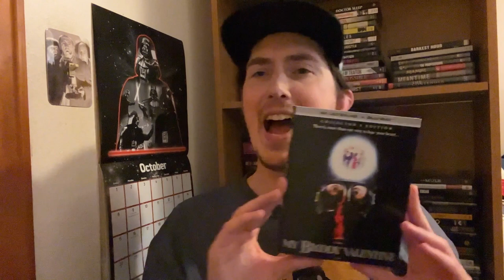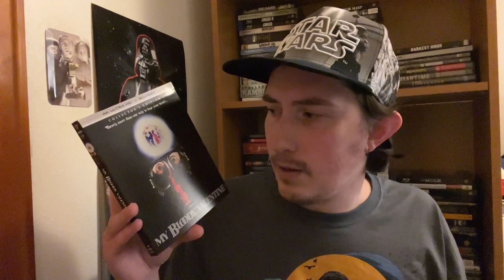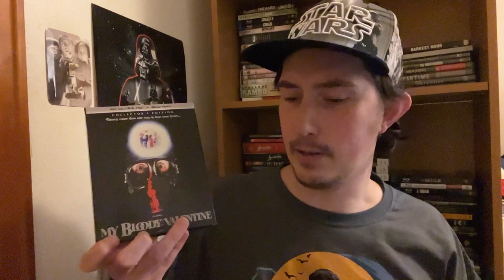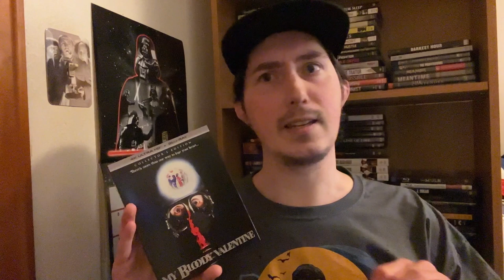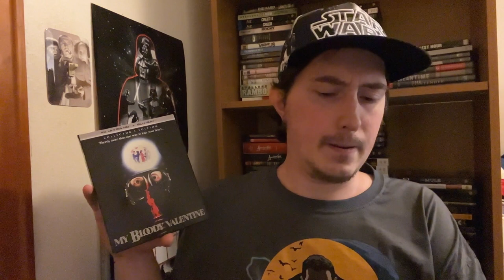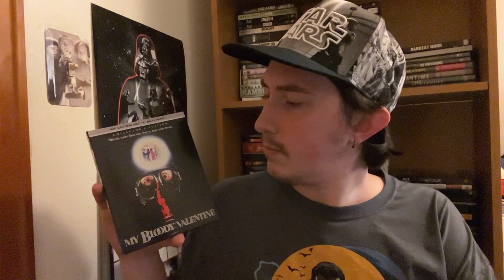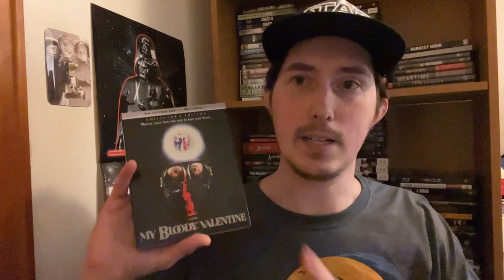Film Talk: Episode 409- My Bloody Valentine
Today, I'm talking about the 1981 cult classic horror film, My Bloody Valentine, directed by George Mihalka, Paul Kelman and Lori Hallier.